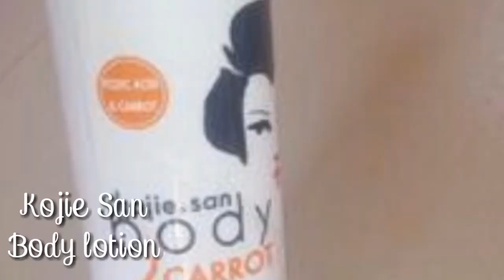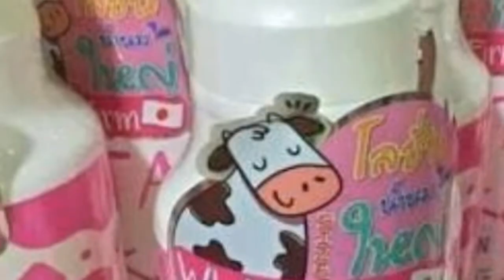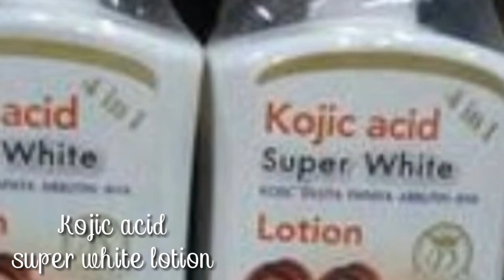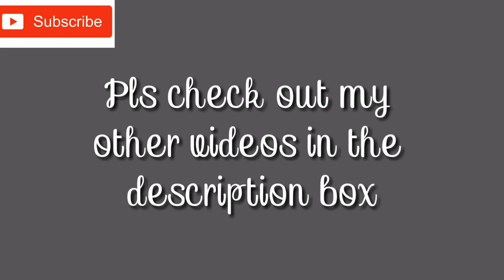Best effective, Affordable and Safe whitening body lotion you can use for Promixing/skincare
Hello guys,welcome back to my channel, is ZellaGold skincare, if you are here for the first time,don't forget to click on the red button below, hit on the bell so that you can get all my updates.
You can use for Promixing.

Firm and tighten saggy breast in 7 days

Fade off stretch marks in 7 days naturally

How to make spotless facial cream